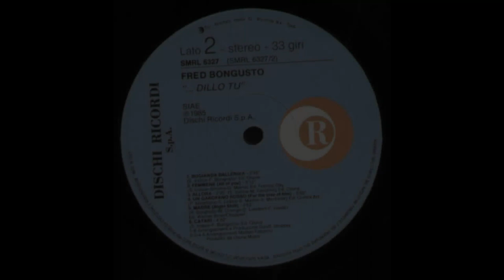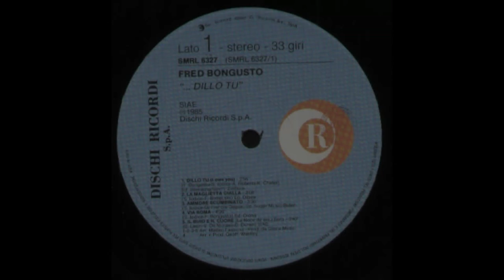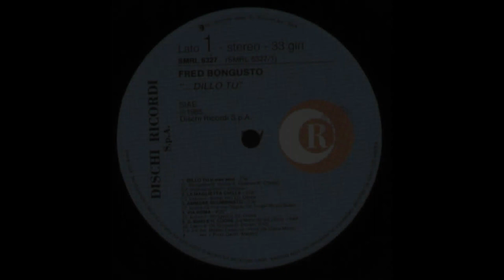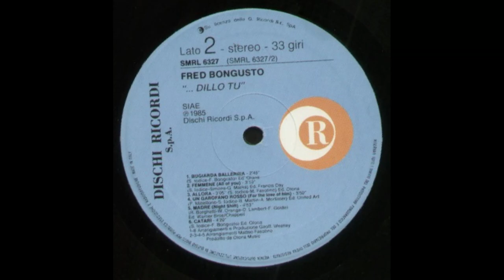- FRED BONGUSTO - ...DILLO TU - ( - Dischi Ricordi, SMRL 6327 - 1985 - ) - FULL ALBUM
Fred Bongusto è nato il 6 aprile 1935 , Si fa notare per le sue doti musicali già da studente a Campobasso in vari complessi locali; entra poi nel 1960 nel gruppo I 4 Loris (composto da Renato Silvestri, Loris Boresti, Luciano Bigoni e Nini Mezzet, oltre che da Bongusto) nel ruolo di voce solista.
I 4 Loris ottengono un contratto discografico con la Primary di Giovanni Battista Ansoldi e debuttano nel 1961 con il 45 giri Madison Italiano/Notte d'amore, dove Notte d'amore è la reinterpretazione di Jealous Lover di Charles Williams, canzone inserita nella colonna sonora del film L'appartamento di Billy Wilder, con il testo italiano curato da Misselvia.
Il successo discografico arriva grazie all'amicizia che lo lega a Ghigo Agosti, che gli scrive e compone il brano Bella bellissima, incisa su 45 giri nel 1962, accompagnata sul lato B da Doce doce; Bella bellissima, ma ancora di più il lato B, si rivelò per il cantante esordiente un trampolino di lancio nel mondo dello spettacolo.
Una rotonda sul mare (1964) è considerato il suo maggiore successo. Tra gli altri suoi brani più noti vi sono Malaga, Spaghetti a Detroit, Amore fermati, Doce doce, Frida, Tre settimane da raccontare, La mia estate con te, Lunedì e Prima c'eri tu che vinse nel 1966 Un disco per l'estate, manifestazione alla quale ha partecipato anche nel 1964 con Mare non cantare, nel 1965 con Il mare quest'estate, nel 1969 con Una striscia di mare, nel 1972 con Questo nostro grande amore e nel 1974 con Perdonami amore. Nel 1976 e nel 1977 incide altri due successi estivi che rimarranno negli anni: La mia estate con te (di Luigi Albertelli e Gene Colonnello) e Balliamo (Di Francia-Iodice-Di Francia) che sarà poi tradotto in spagnolo e diverrà un grande successo anche in Sud America, specie nell'interpretazione di Manolo Otero.
Oltre ad aver partecipato a un paio di film musicali nella prima metà degli anni Sessanta (Obiettivo ragazze, Questi pazzi, pazzi italiani), Bongusto si è anche prodotto come arrangiatore di colonne sonore: ne ha curate una trentina per film di successo come Il tigre di Dino Risi, Malizia (candidata al Nastro d'argento) e Peccato veniale di Salvatore Samperi, Venga a prendere il caffè da noi e La cicala di Alberto Lattuada, oltre ad aver interpretato la sigla di chiusura Quattro colpi per Petrosino dello sceneggiato Joe Petrosino di Daniele D'Anza.

- 1985 - ...DILLO TU - ( - Dischi Ricordi, SMRL 6327 -) -

Elenco tracce

A1 - ...Dillo Tu (I Owe You) - 2:56
A2 - La Maglietta Gialla - 3:08
A3 - Ammore Scumbinato - 3:30
A4 - Via Roma - 4:06
A5 - Il Buio E Il Cuore (La Noce De Meu Ben) - 3:40
B1 - Bugiarda Ballerina - 2:45
B2 - Femmene (All Of You) - 3:10
B3 - Allora - 3:05
B4 - Un Garofano Rosso (For The Love Of Him) - 3:50
B5 - Madre (Night Shift) - 4:53
B6 - Catarì - 4:20